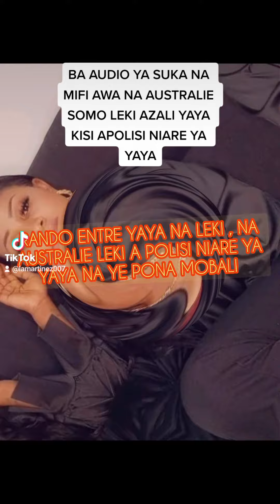AUDIO YA SOMO FILLE MOKO NA KATI YA AUSTRALIE LEKI BA YE APOLISI NIARE NA YE PONA MOBALI SOMO